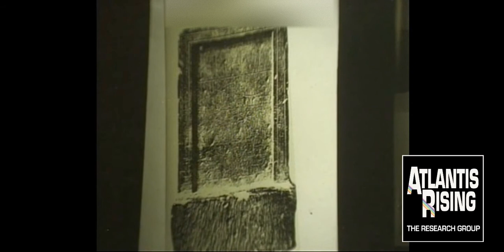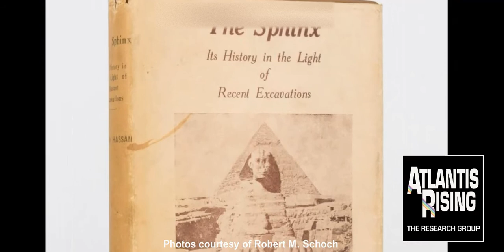Dr. Robert M. Schoch - Return to the Great Sphinx - Atlantis Rising Magazine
NEW! Robert Schoch Publication: The Quest for Lost Ancient Secrets

Perhaps one of my distant ancestors or relatives preceded me here—among nineteenth and early twentieth century graffiti inscribed on the entrance to Nefertari’s Temple of Hathor at Abu Simbel can be found my name—“Schoch.” I had noticed this on previous trips, but this time it really impressed me. Perhaps I was feeling nostalgic; it was just short of a quarter century since I had first traveled to Egypt (in June 1990). As I have always found to be the case, my most recent trip (January 2015) yielded fresh revelations and new connections.

My wife Katie (Catherine Ulissey) and I traveled with members and associates of The Khemit School of Ancient Mysticism, including Yousef and Patricia Awyan, Mohamed Ibrahim, and Gary Evans. One of the major points of discussion throughout the trip was that in many cases inscriptions, be they on temples, tombs, sculptures, or other objects, do not necessarily serve to date the origins of such objects. Certainly the “Schoch” inscription on the Abu Simbel temple does not mean that a Schoch had anything to do with the building of the structure! Yousef and Mohamed pointed out case after case where an older statue or monument had been appropriated by a later pharaoh or notable and inscribed with his or her name.

The concept of re-appropriation is not a new idea. I came to this conclusion during my earliest studies (1990) of the Great Sphinx of Giza and its associated temples. Egyptologist Selim Hassan (1887–1961), who re-excavated the Great Sphinx in the 1930s, also noted many cases of reuse, including a classic example, which he discusses, in his 1949 book, The Sphinx: Its History in the Light of Recent Excavations, the “Hyksos” or “Tanis” sphinxes. These are carved stone “sphinxes” (actually more accurately described as lions with human faces; they lack the full human head and headdress of more typical sphinxes), some of which are inscribed with the name of the fifteenth Dynasty “Hyksos” Pharaoh Apepi (Apopi, Apophis, Ipepi) who reigned in the sixteenth century BCE. Following the Hyksos period various Tanis sphinxes were reused over and over. An example, now housed in the Egyptian Museum (Cairo), includes cartouches of Apepi, Merneptah (nineteenth Dynasty, reigned late thirteenth century BCE), and Pasibkhanu I (Psusennes I, Pasebxanu I, twenty-first Dynasty, reigned late eleventh century BCE). However, since at least the nineteenth century, it has been suspected that the statues are actually much older than Apepi and were reused during the Hyksos period. Some authors have even suggested that they date to predynastic times, at least 1500 years earlier. The consensus now appears to be that these sphinxes date to the Middle Kingdom, most likely to the reign of the twelfth Dynasty pharaoh Amenemhat III who ruled during the nineteenth century BCE. Hassan concluded, “The presence of the name of the Hyksos King Apopi, which occurs on some of these sphinxes, is only one of the many usurpations which they have undergone, and re-cutting of the stone can be clearly seen” (p. 99). Furthermore, these supposed “Middle Kingdom sphinxes” may, in fact, be reused older statues. “It may be that some of the best specimens attributed to this period [Middle Kingdom] are in reality Old Kingdom [circa twenty seventh to twenty second centuries BCE] work, usurped and altered in detail to meet the prevailing fashion,” Hassan writes (p. 96).

It was not only these smaller sphinxes that were usurped but the Great Sphinx as well. Hassan describes how the Great Sphinx was venerated and “reused” during New Kingdom times, especially under the successive eighteenth Dynasty pharaohs Amenhotep II and Thutmose (Thutmosis) IV (their reigns spanned the late fifteenth and early fourteenth centuries BCE). The cult of the Great Sphinx persisted, being at times more or less popular, for nearly two thousand years. What about the origins and earlier history of the Great Sphinx?

Some early classical Egyptologists (nineteenth and early twentieth centuries) thought the Great Sphinx might trace its origins to well before dynastic times. One such authority was Gaston Maspero (1846–1916) who, among other positions, served for a number of years (1881–1886, 1899–1914) as the director-general of excavations and antiquities in Egypt and co-founded the Egyptian Museum in Cairo (opened in 1902). Maspero suggested that the Great Sphinx is the most ancient monument in Egypt, older than the pyramids and other dynastic structures.